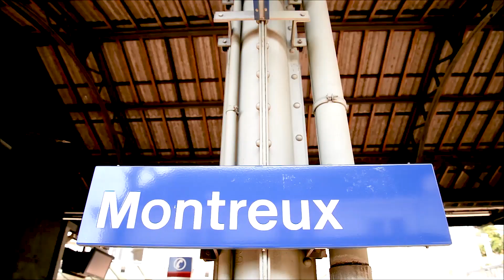Montreux Jazz Festival | A Portrait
A video produced during the Montreux Jazz Festival 2015 for a feature story published by the major Spanish newspaper "El País". Created in 1969 by Claude Nobs, Montreux has become one of the world’s biggest references in popular music.

RCC Projects:

Rodrigo Carrizo Couto | Video & Edition
Juan Pablo Compaired | Original Music
Eleonora Rinaldi | Graphic Design

© RCC Projects / Juan Pablo Compaired / Diario El País